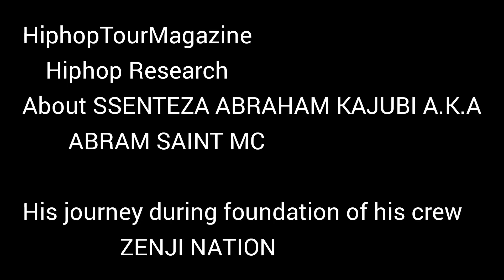2nd Edition of HipHop research at HipHop tour Magazine company international (1)